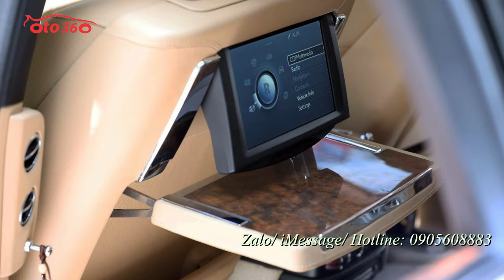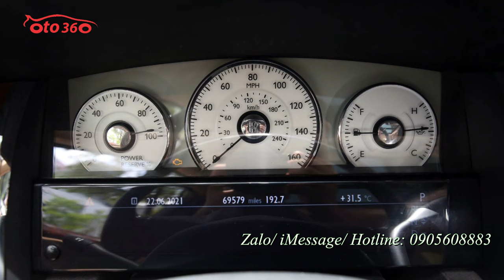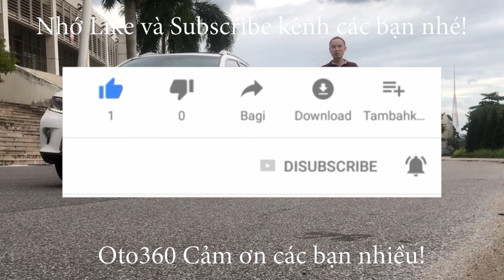Xe của những ông chủ lớn đã lên sàn tìm ông chủ mới Rolls royce Ghost V12 sản xuất năm 2010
Rolls royce Ghost 2010 trang bị khối động cơ V12, dung tích 6,6 lít, tăng áp kép, sản sinh công suất tối đa 562 mã lực và mô-men xoắn cực đại 780 Nm, đi kèm hộp số tự động 8 cấp ZF, tăng tốc từ 0 lên 100 km/h trong 5.0 giây, vận tốc tối đa 250 km/h.